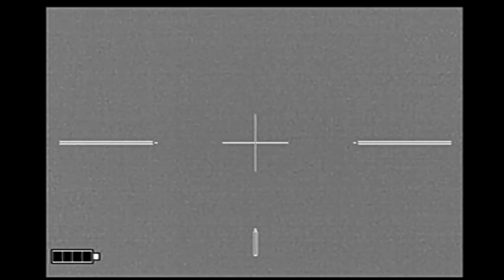18 Hogs Down, Part 2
Part 2 of 2: Hogs taken with the benefit of thermal optics. Thanks To Third Coast Thermal!